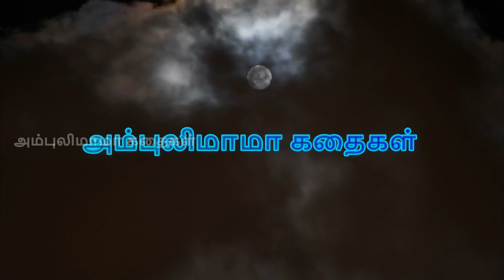அழிவைத் தேடிக்கொண்ட அரக்கன் | அம்புலிமாமா கதைகள் | Ambulimama story | Tamil stories for kids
அம்புலிமாமா என்ற சிறுவர் மாத இதழில் வெளிவந்த அழிவைத் தேடிக்கொண்ட அரக்கன் என்ற கதை